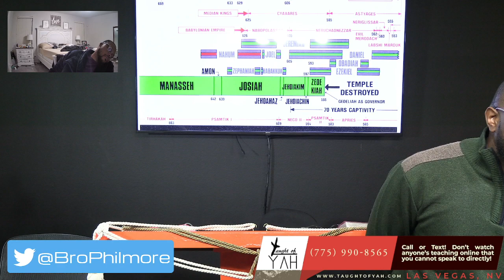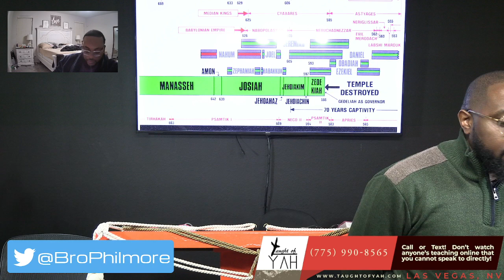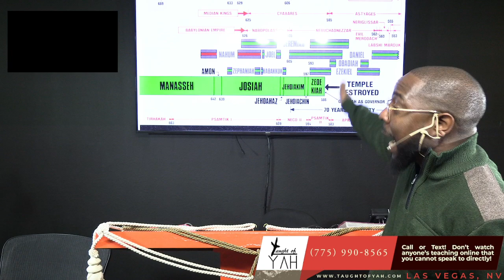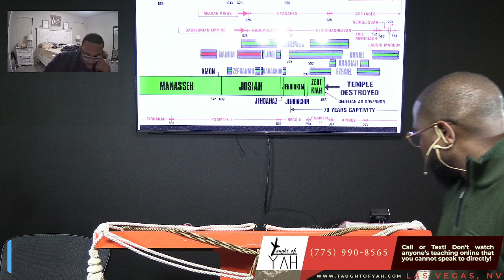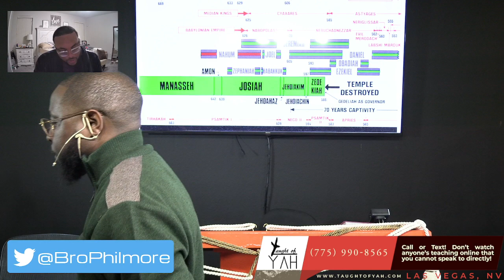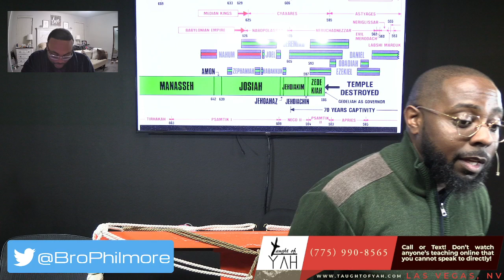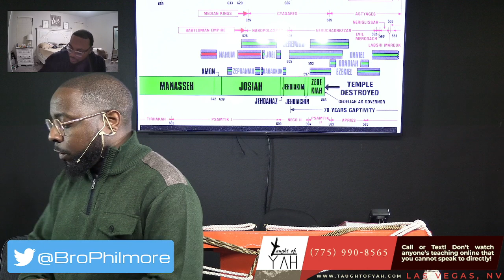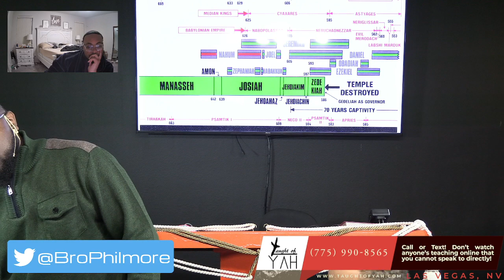Figs; the Good Figs, Very Good; and the Evil, Very Evil, That Cannot Be Eaten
The reading for this Sabbath: 2 Kings 24:8-12 // Exodus 15:22-26 // 2 Kings 24:12-20 // Jeremiah 29:1-23 // Ezekiel 4:1-17 // Ezekiel 5:1-17 // Jeremiah 24:1-10